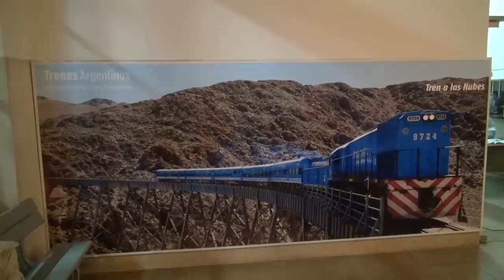Argentina - Tren a las Nubes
The Tren a las Nubes (Train to the Clouds) is a tourist train service in Salta Province, Argentina. The service runs along the eastern part of the Salta–Antofagasta railway line of the Belgrano Railway that connects the Argentine Northwest with the Chilean border in the Andes mountain range, over 4,220 metres (13,850 ft) above mean sea level, the fifth highest railway in the world. Originally built for economic and social reasons, it is now primarily of interest to tourists as a heritage railway, though cheaper tickets are also available for locals to use the train as transport.

El trazado del Tren a las Nubes, diseñado por el ingeniero norteamericano Ricardo Fontaine Maury, es muchas veces comparado, por su complejidad, con la Torre Eiffel y otras maravillas creadas por el hombre, que son iconos de un lugar. Pero lo mejor es que esta obra, a diferencia de la torre parisiense, se disfruta 14 horas (ida), en un recorrido de 217 kilómetros (ida).

Parte todos los sábados de la estación General Belgrano, en la ciudad de Salta, a 1187 metros sobre el nivel del mar, y termina en el viaducto La Polvorilla, el tramo más esperado, porque es donde el tren parece escalar el cielo. Las características de este viaducto son notables: mide 224 metros de largo y 70 de alto, pesa nada menos que 1600 toneladas, es curvo y sin barandas.

Tratándose de un recorrido de larga duración, hay muchos más atractivos que hacen que reciba 30.000 visitantes por año. El tren se interna por los silenciosos escenarios puneños, que muchas veces se atraviesan a 2500 metros sobre el nivel del mar. Con un total de 29 puentes, 21 túneles, 13 viaductos, 2 rulos y 2 zigzags, recorre 21 estaciones; entre ellas, Cerrillos, Campo Quijano, Ingeniero Maury, Puerta Tastil, Incahuasi y San Antonio de los Cobres.

El tren está compuesto por una locomotora General Motors, modelo GT 22 CU, y 10 vagones de primera clase. Además de ser sumamente confortable, ofrece espectáculos folklóricos y cuenta con la asistencia de guías bilingües, servicio médico, máscaras de oxígeno y el té de coca que se vende en el salón comedor para olvidarse del mal de altura, aunque se note a simple vista.